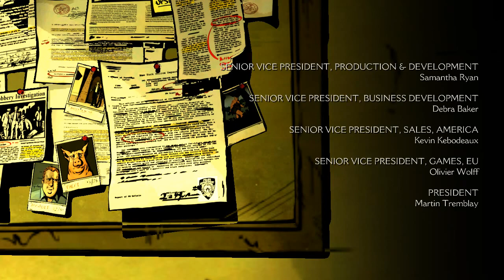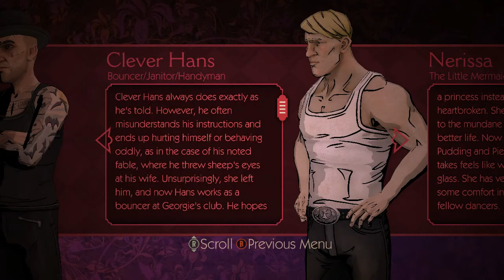Wolf Among Us Chapter 05